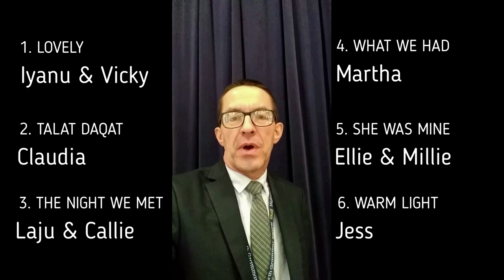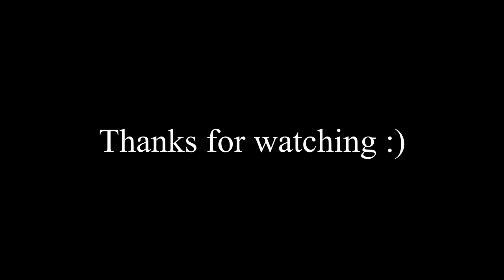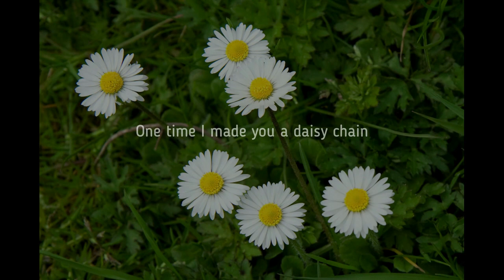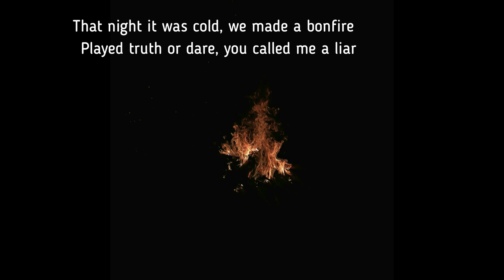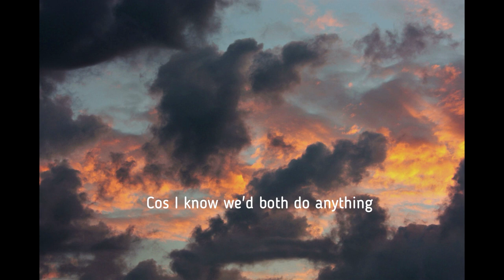Highworth BandStand October 2020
BandStand - Highworth's popular music show - moves to video form because of covid.
00:00 Intro
01:07 Lovely - Iyanu & Vicky
04:31 Talat Daqat - Claudia
07:56 The Night We Met - Laju & Callie
11:11 What We Had - Martha (original)
13:51 She Was Mine - Ellie & Millie
17:42 Warm Light - Jess (original)
22:10 Close